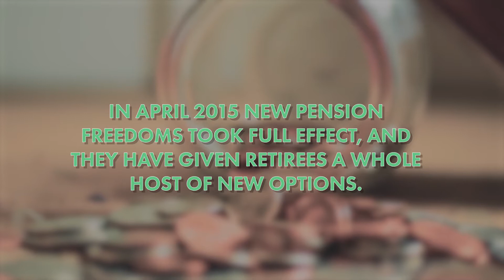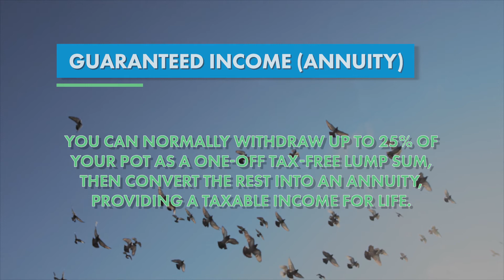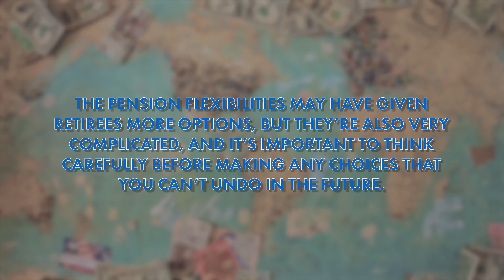Pension Freedoms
Pension Freedom rules allow clients over 55 to access their pensions in a flexible manner.  Get in touch today to see how we can help.